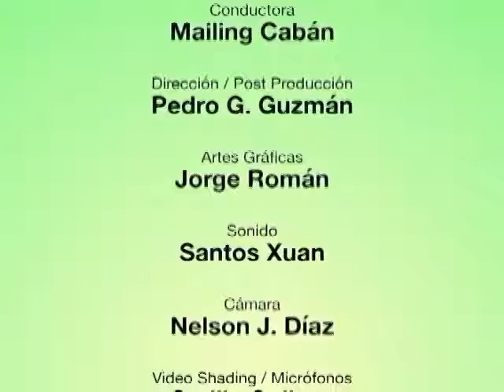Somos Lo Que Comemos EPS 45